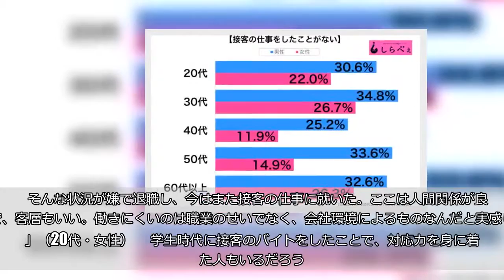接客の仕事経験は多くの人があり 一方で人見知りな性格の人は…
（XiXinXing／iStock／Thinkstock／写真はイメージです）  プレミアムフライデーやシャイニングマンデーなど、働き方についての話題が多くなっている。しかし、人々が休むときにこそ、忙しくなるのが接客の仕事だ。  しらべぇ編集部では、全国20〜60代の男女1,498名に「仕事について」の調査を実施。  「接客の仕事をしたことがない」と答えた人は、全体で25.8％であった。多くの人たちは、人生の中でなんらかの接客をしているのだ。    ■学生時代のバイトで経験  性年代別では、すべての年代で女性より男性の割合が高くなっている。    女性は学生時代のアルバイトで、接客の仕事を選ぶ人が多いようだ。   「バイトするってなると、飲食くらいしか思いつかなかった。求人情報誌の募集も、ほとんど接客ばかりだし」（40代・女性）      バイトは仕事以外にも、大きなものを得られる。   「高校時代にファミレス、大学のときには居酒屋でバイトしていた。お客さんと接するのは楽しかったし、同年代の子がたくさん働いていたので友達ができたのもいい思い出」（20代・男性）  ■人前に出るのが嫌なので  人前に出るのが苦手な男性は、肉体労働などのバイトを選んでいたという。   「人と接するのが苦手なので、絶対に接客の仕事だけはしたくないと思っていた。学生時代のバイトも、工場や倉庫内作業など表に出ないものを必死で探していた記憶がある。     まだ若く体力もあったので、引越しとかの肉体労働もよくやってた」（40代・男性）     ■接客はクレーム対応のイメージがあるが…  接客の仕事でイメージするのは、クレームの対応だろう。ただクレームがあるのは、接客に限らない。   「ほとんどのお客さんは、すごく優しい。ただたまに、とんでもないクレーマーが混じっている。なにを言ってもただ怒鳴り散らすだけだから、後は店長とかに任していた。     今は接客の仕事はしていないけど、クレームの対応が発生すると当時を思い出す。いつも面倒なこと押し付けてたけど、店長は大変だっただろうなとか考える」（30代・女性）      接客も働くところにより、クレームの質や量も変わるものだ。   「大学のときのバイトで理不尽なクレームばかり受けて、二度と接客の仕事はしないと思っていた。そこから就職して事務職をしていたけど、上司や取引先から理不尽なことばかり言われて…。     そんな状況が嫌で退職し、今はまた接客の仕事に就いた。ここは人間関係が良好で、客層もいい。働きにくいのは職業のせいでなく、会社環境によるものなんだと実感した」（20代・女性）      学生時代に接客のバイトをしたことで、対応力を身に着けた人もいるだろう。一度は、体験しておくのもいいのかも。  ・合わせて読みたい→愛想のよい接客は気分がいい？　「低賃金にそこまで求めるな」との声も （文／しらべぇ編集部・ニャック）   【調査概要】   方法：インターネットリサーチ「Qzoo」   調査期間：2018年7月13日～2018年7月17日 対象：全国20代～60代の男女1,498名（有効回答数）